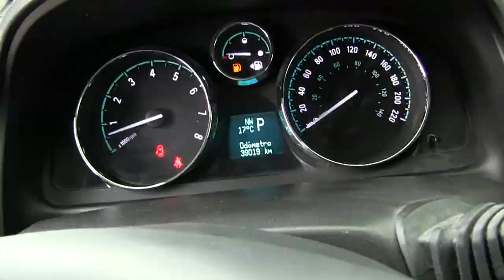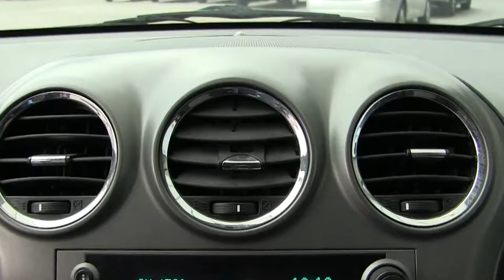Chevrolet / Captiva / 2013 - S517084